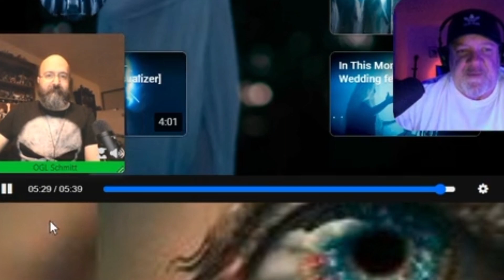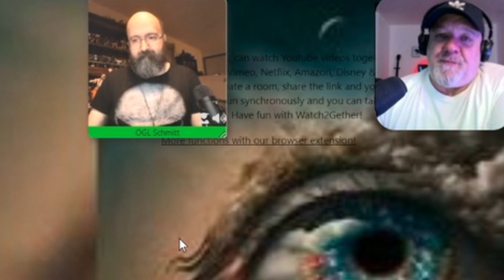"The In-Between" by "In This Moment" Captivating First Listen Review!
Want to start your own reaction channel. Want to make good quality videos, easy and seamlessly. Try stream yard. It's well, what finally worked for us. Welcome to my captivating first listen review of "The In-Between" by In This Moment! Join me as we unravel the musical brilliance and emotional impact of "The In-Between"!

"The In-Between" is a remarkable creation by In This Moment, a band renowned for their distinctive style and powerful messages. With haunting vocals, evocative lyrics, and mesmerizing instrumentals, this song takes you on a breathtaking journey from start to finish.

Throughout this first listen review, we'll explore the thought-provoking themes explored in "The In-Between" and dissect the intricate nuances that make it truly exceptional. From its captivating melodies to its hard-hitting choruses, be prepared to immerse yourself in a sonic experience like no other.

@KuztumcreatorOGT has done a remarkable job in presenting this incredible track to the online community, and their dedication deserves recognition. Don't miss the chance to check out their channel for more fantastic musical content!

Together, let's delve into the depths of this cinematic masterpiece and unlock its hidden gems.

Join the conversation in the comments section below and let me know your thoughts on "The In-Between" by In This Moment!

While the video does use the entire song (as things such as vocal endurance and song structure must also be considered), there are many pauses. In addition, often the original content is examined to further explain the musical process. During pauses, the reactor goes into detail on how sounds are produced, why or why not they are good, or if they are particularly difficult to make or play.

The pauses often last a long time, so much so that this video cannot be considered a replacement for the original material. A link to the original video is always placed in the About section, and viewers are encouraged to watch it without pauses and commentary.

Please do note the total time of this video compared to how long the original song is. That should give you an impression of the lengthy commentary provided.
If you wish for further proof of the educational purpose of this channel, please look at my other videos on vocal techniques, and singer health